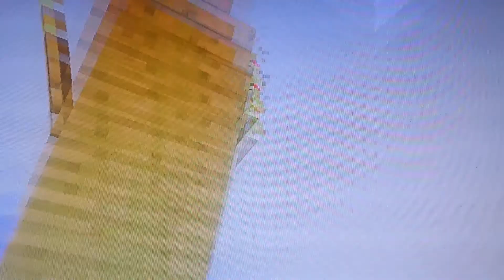My channel trailer